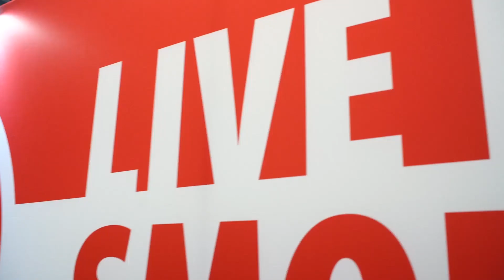on3trackmind Las Vegas Video Production Services | Convention Video Reel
A highlight reel containing our Convention Video Production work over the past few years.